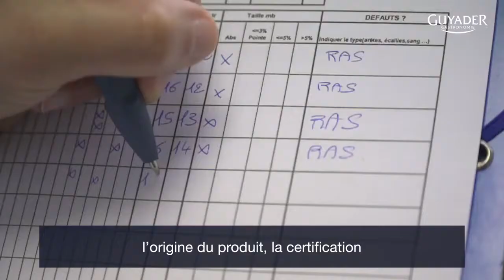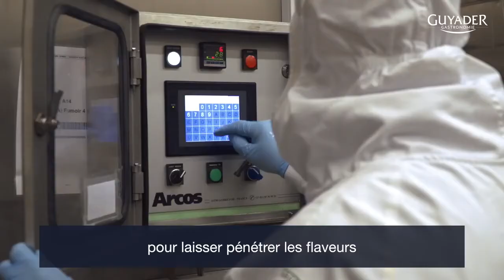Guyader Gastronomie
[𝗣𝗢𝗥𝗧𝗥𝗔𝗜𝗧]

Depuis trois générations, Guyader Gastronomie s’attache à développer en Bretagne, des produits savoureux et authentiques.

Dirigée par Christian Guyader, l’entreprise fonde son développement sur ses valeurs historiques : la qualité, l’innovation culinaire, l’ouverture sur le monde et le respect de son territoire. Présente sur les marchés de la restauration et de la grande distribution, son offre s’articule autour de trois métiers : la charcuterie, les produits traiteurs et le poisson fumé.

Ces activités entre terre et mer marquent la volonté de développer une gamme de produits gastronomiques conjuguant naturalité et goûts authentiques.

Guyader Gastronomie emploie aujourd’hui près de 500 collaborateurs, à travers 6 sites de fabrication tous localisés en Bretagne.